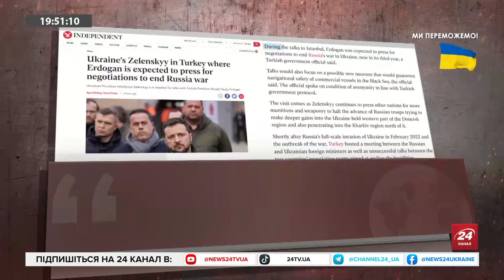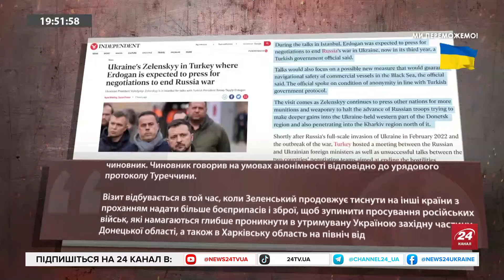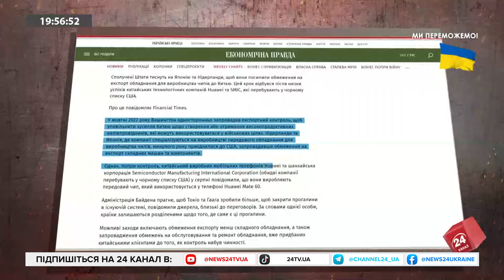Французька ЯДЕРКА в Україні!? / Точка "НЕПОВЕРНЕННЯ" у війні / За чим ЗЕЛЕНСЬКИЙ поїхав до Ердогана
Ізраїльський військовий оглядач Давид Шарп обговорив такі теми:
- чи існує шанс, що Україна могла б отримати від партнерів ядерну зброю для стримування РФ;
- гучні заяви Макрона щодо війська НАТО в Україні;
- важливість американської допомоги Україні;
- візит Зеленського до Туреччини.